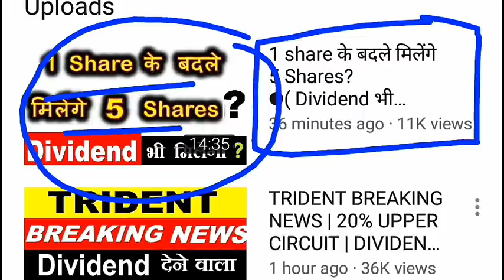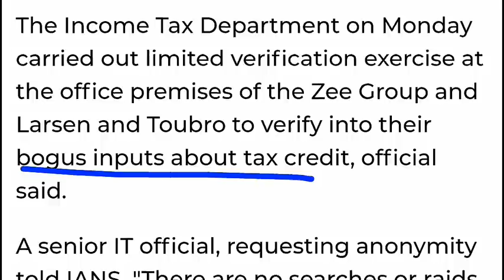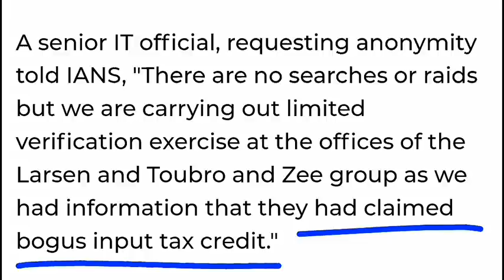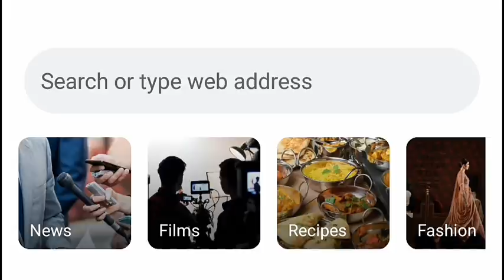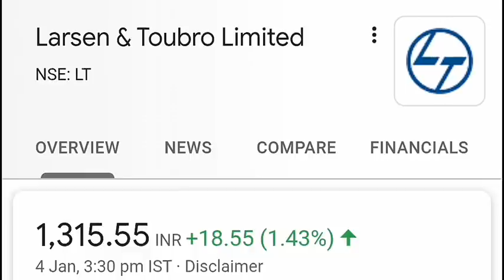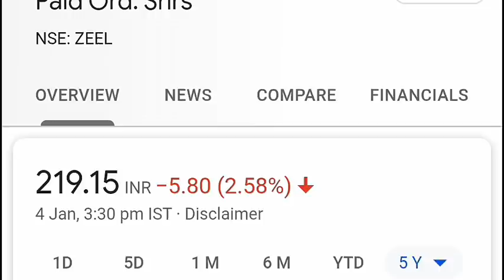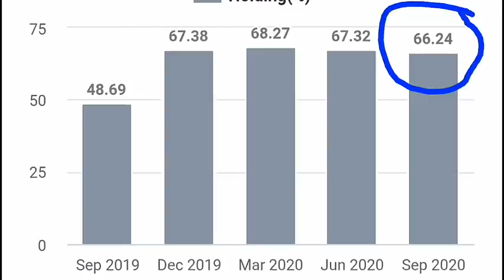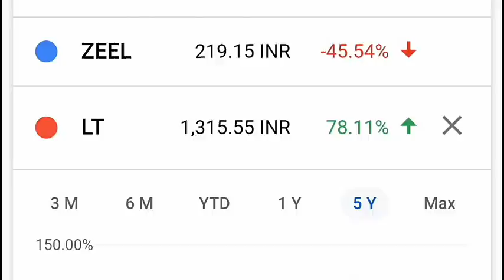IT DEPARTMENT RAID ? INCOME TAX DEPARTMENT GST ITR ITC NEWS | STOCK MARKET LATEST NEWS HINDI BYSMKC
TY :).